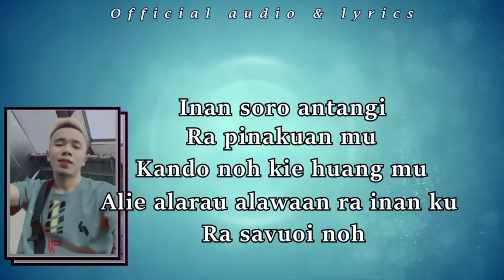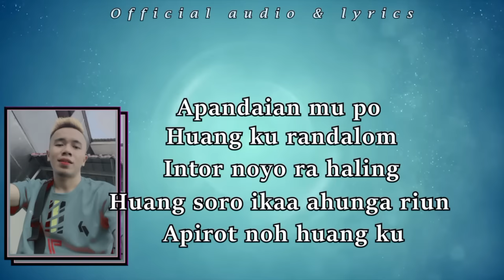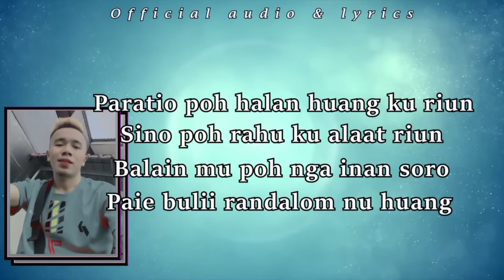JUNAIDY AMBATIK~Official audio&lyrics~AHINGA RIUN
PANINGKUANANGAN RAMUYUN🤝😊